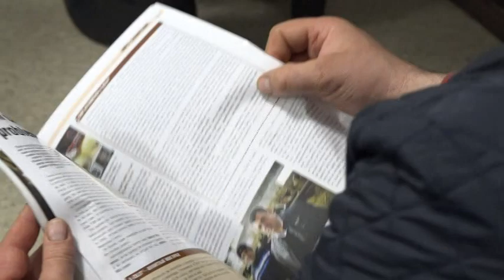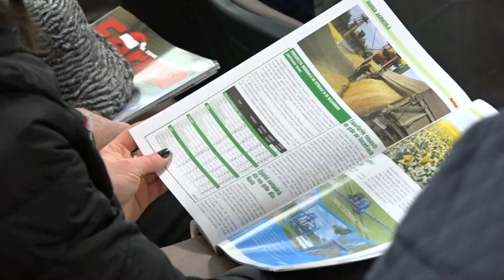Botosani Online TV / Intalnirea crescatorilor de oi din rasa Karakul